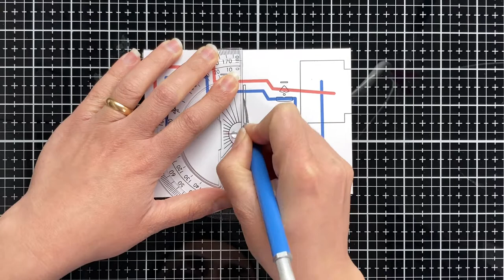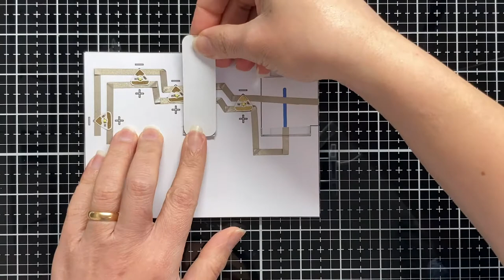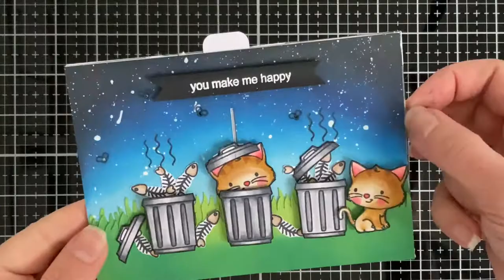You are Purffect card with Chibitronics and Magengo Designs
Hi everyone! in today's video we will create a very cute card which is include a moving switch and in the same time moving elements.